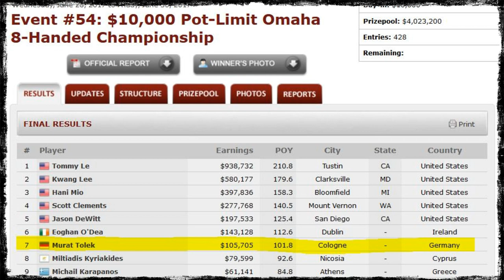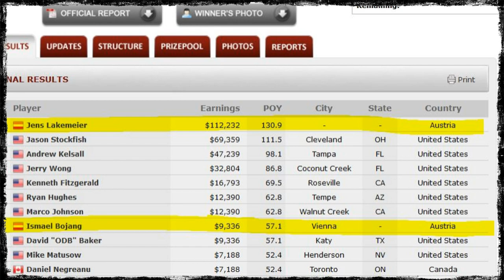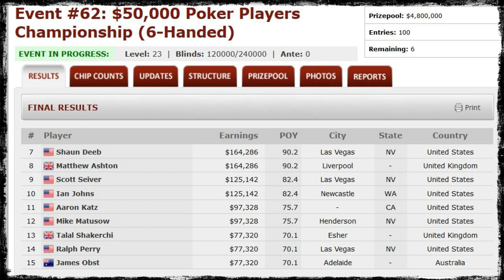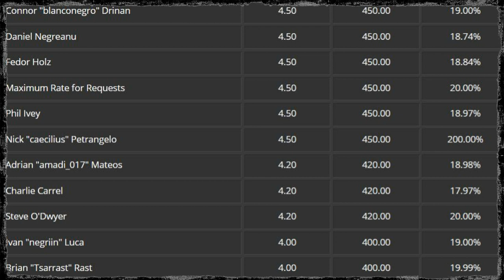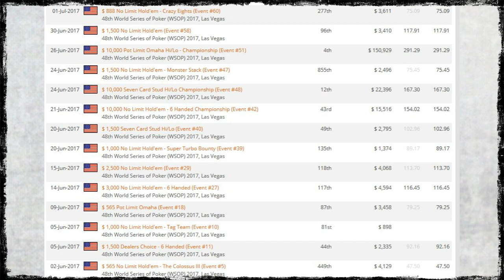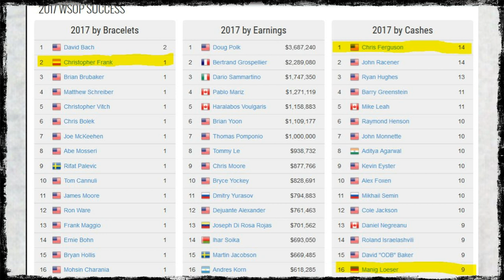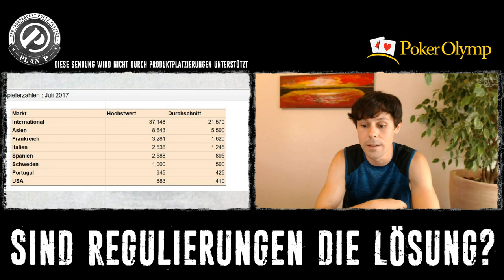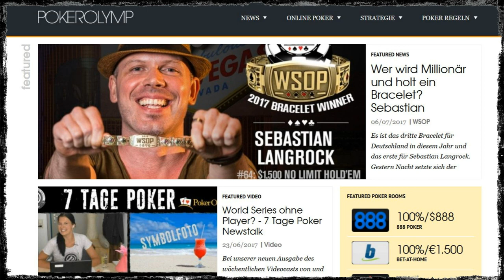Kiffen in Las Vegas und die WSOP 2017 I 7 Tage Poker (7.7.2017)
Kiffen ist in Las Vegas seit Juli legal. Darüber und natürlich über alles wichtige von der WSOP 2017 sprechen Arved Klöhn von PokerOlymp und Robert Werthan von Plan P in 7 Tage  Poker - deine Poker-Videonews. Übrigens gibt es auch wieder Statements von Murat Tülek und Ismael Bojang - live aus Las Vegas.